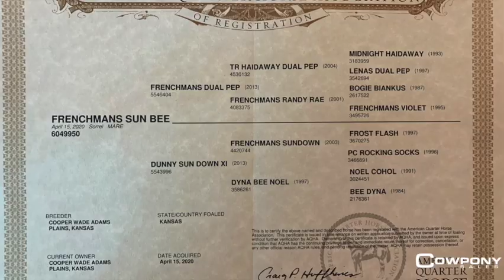Frenchmans Sun Bee - 2020 AQHA Mare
This is a real eye-catching filly.  She is one of the most gentle and curious of the 2020 colt crop.  She has been worked in the round pen a few times and has been good about trimming her feet.  She should mature to 15.1 hands and have all the bone and substance to perform at any discipline.  Her sire is a really nice cow horse that’s been used on the ranch as well as at barrel races.  Crossed on the Frenchmans Guy and Dash for Cash on her bottom side she will accelerate at barrel racing or any roping event.

View her complete details including photos, pedigree, videos and health & fitness guarantee

On consignment through Sunday September 5th at 7:00pm CST.